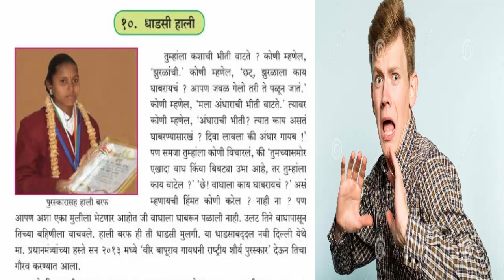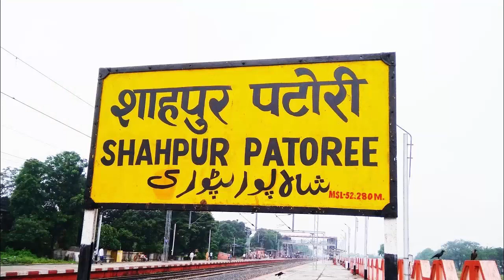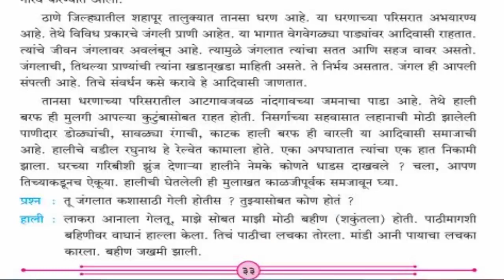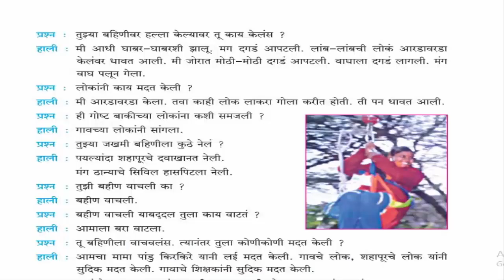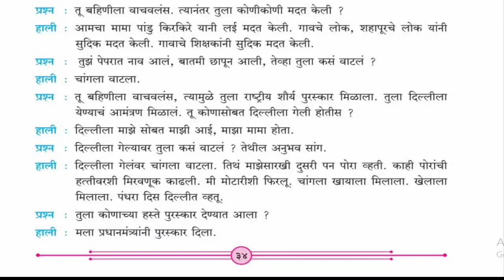१० धाडसी हाली , इयत्ता चौथी , विषय मराठी